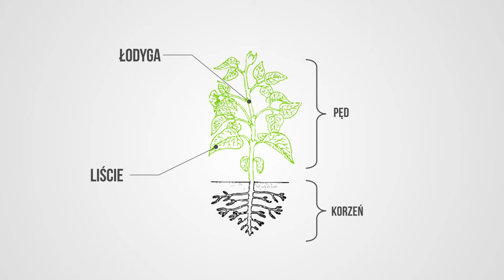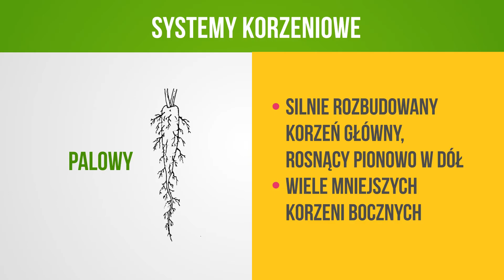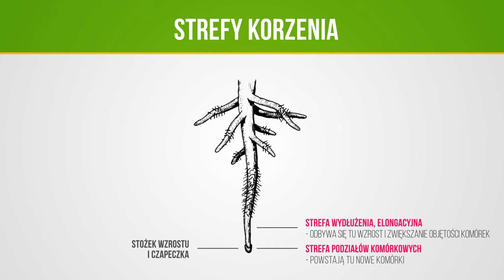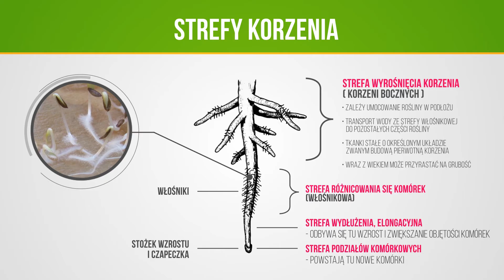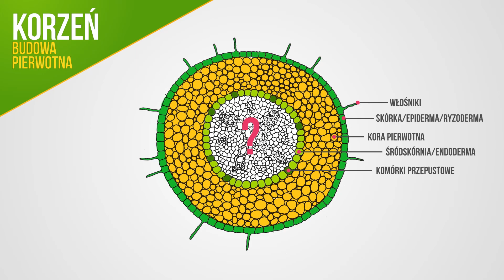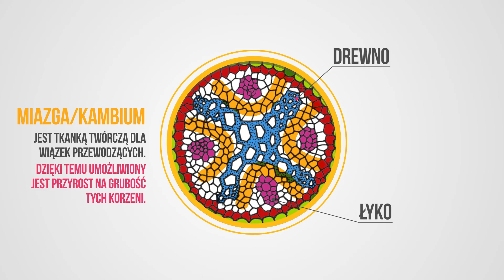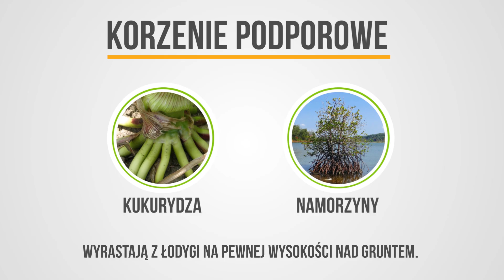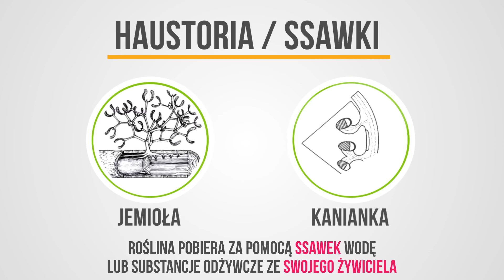KORZEŃ - Powtórka z biologii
Zapraszamy do powtórki najważniejszych informacji na temat korzenia :)
Z tego filmu dowiesz się następujących rzeczy:
1. Organy roślinne
2. Budowa i funkcje korzenia
3.Systemy korzeniowe
4. Strefy korzenia
5. Budowa pierwotna korzenia
6. Przyrost na grubość korzenia
7. Modyfikacje korzeni